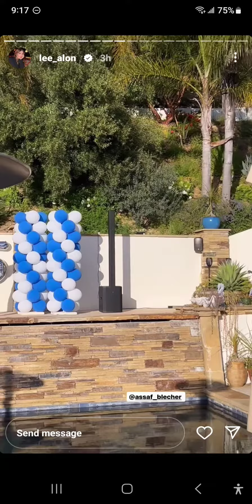ig stories #1(reality show filming) 04/19/23